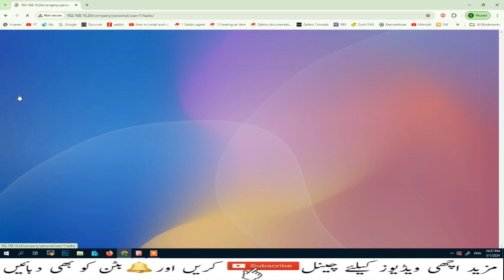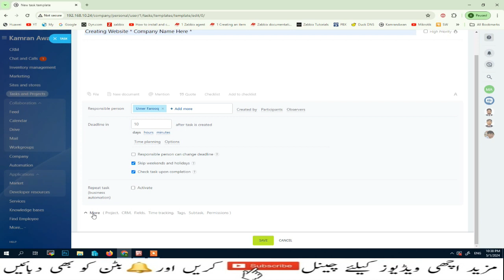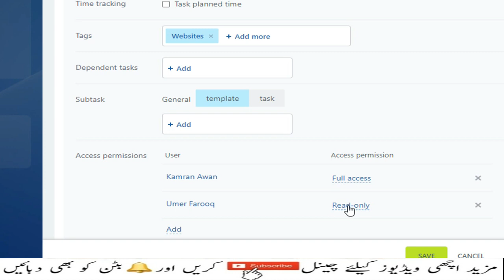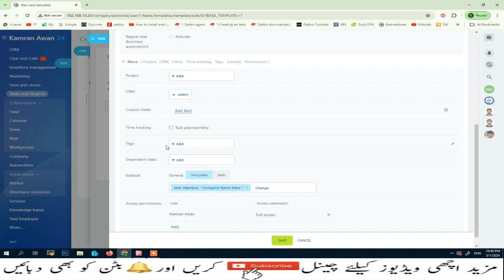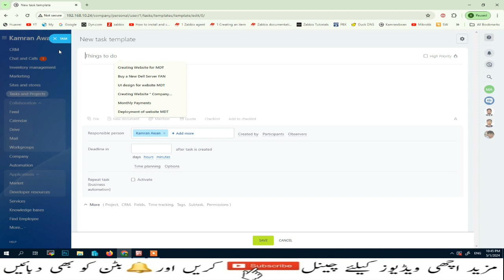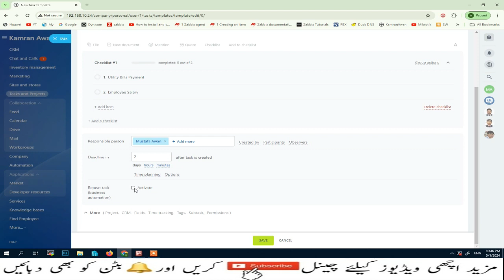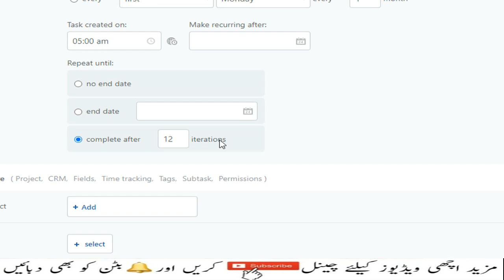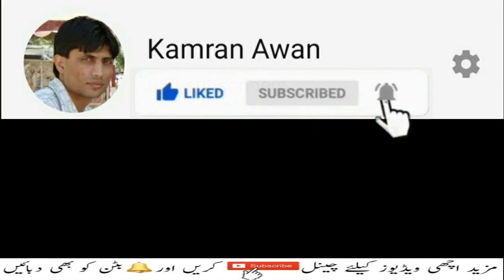Task Template and Recurring Task in Bitrix | Bitrix24 | Lesson-10